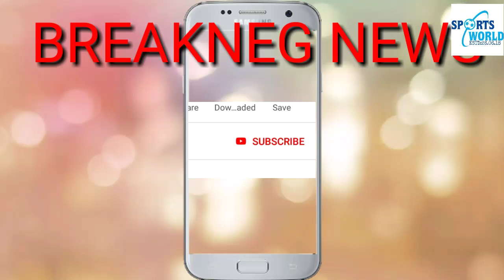তালে কি Dheeraj Singh ইস্ট বেঙ্গল এ ? মোহন বাগান কা কে সই করলো ?